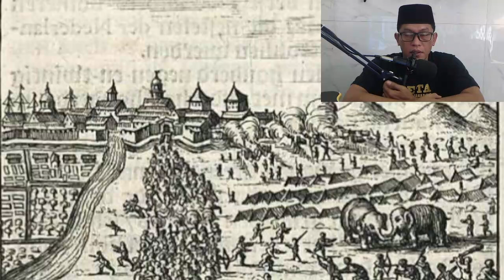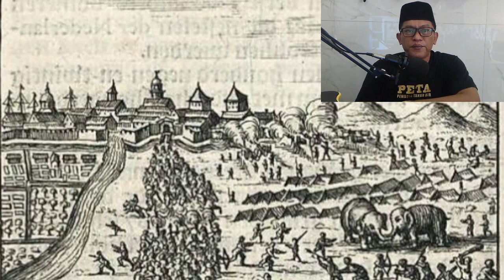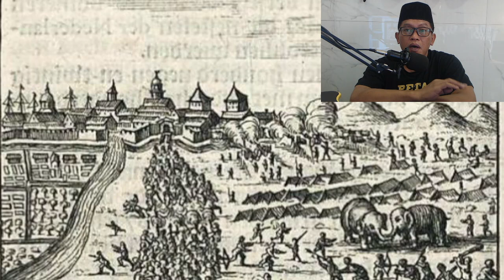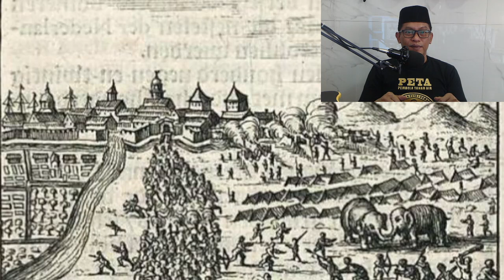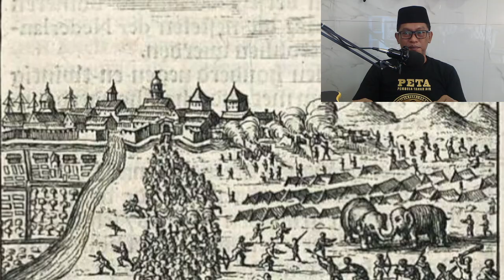STRATEGI CERDAS KERAJAAN MATARAM KALAHKAN BELANDA DI JAKARTA, Alasannya berkaitan dengan AKHLAK?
Aamiin.

TTD